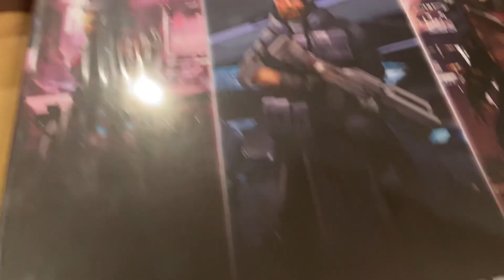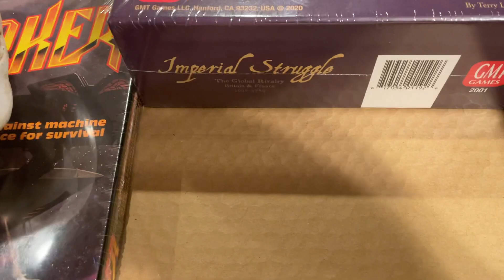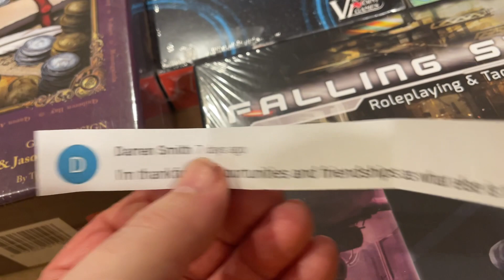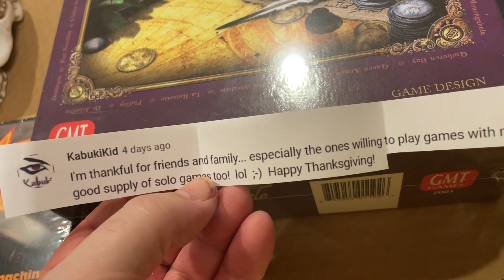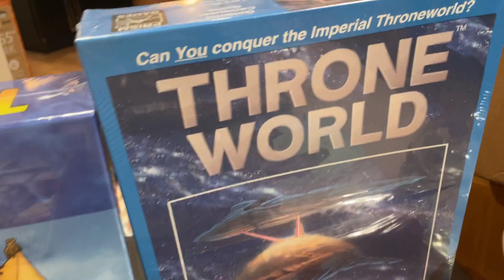Two Games Won! Thanksgiving Celebration!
Meandering Mike in the Man Cave of Madness gives away two games as part of Thanksgiving celebration! If you entered, check to see if you won! If you didn’t enter, listen for details on the next Giveaway!